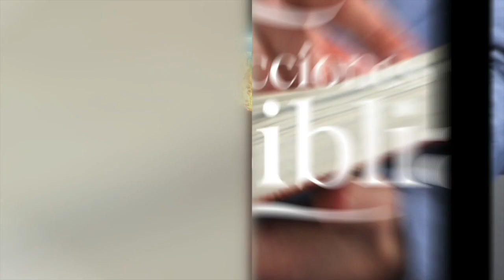LDB - LA COSMOVISIÓN BÍBLICA - 16 DE DICIEMBRE 2022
La lección para este día se titula: LA COSMOVISIÓN BÍBLICA, un tema presentado por el Pastor Ever Roblero.